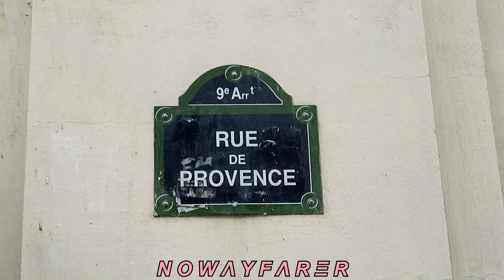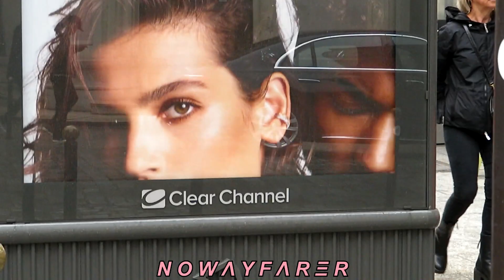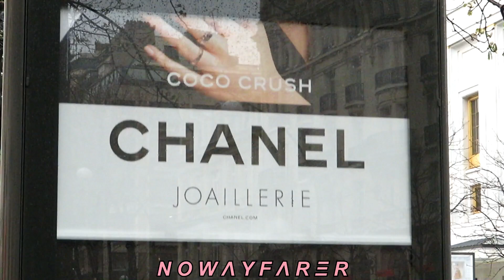220315 Jennie Kim's Coco Crush for CHANEL Jewelry Ad Campaigns spotted in Paris 🇫🇷 in many districts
Jennie from Blackpink / Campaign / Human Chanel / Paris / France / Ads / Advertising / Advertisement /